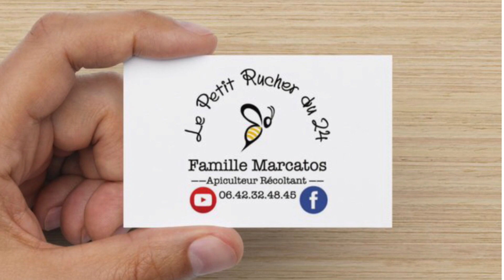Extraction miel de printemps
Petit résumé de l'extraction du miel de printemps 🍯 en vidéo 🎥
A bientôt pour la suite de la saison 🐝😁🐝😁